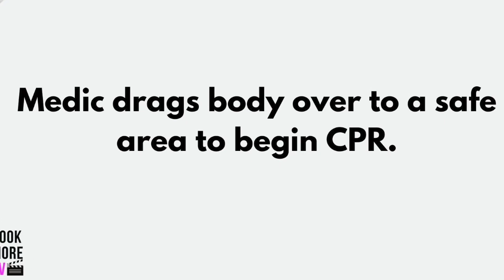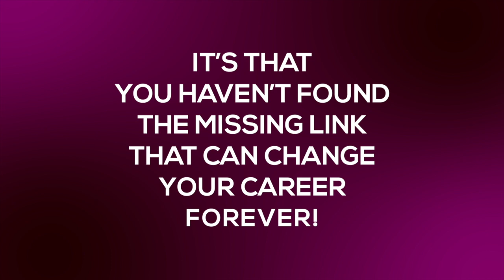AUDITION TIPS: Self Taping Auditions At Home [Ep. 225]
This week I want to share my self tape audition tips for actors for self taping auditions at home., I’m not holding back any secrets on self-taping because I am here to give you some advice on self tapes.  In this video you will learn my 5 secrets to making amazing self-tapes and finally understand how to audition at home.

5x7 Pop Up Grey/Black Backdrop

Amazon Speakers